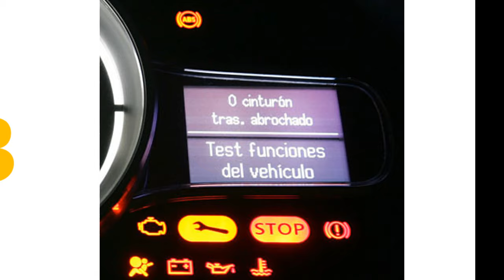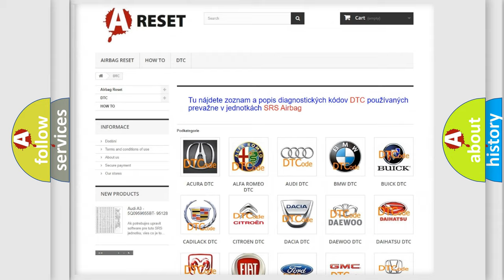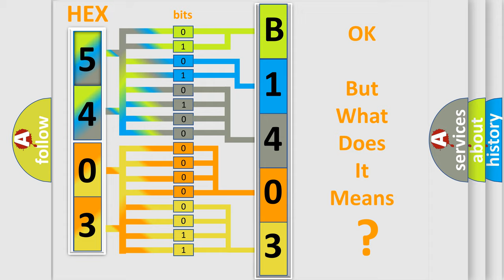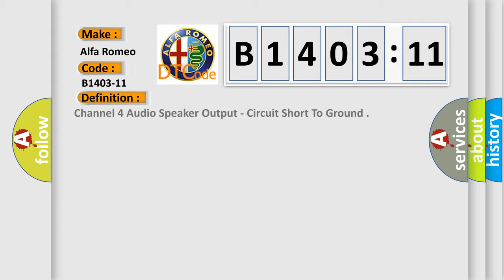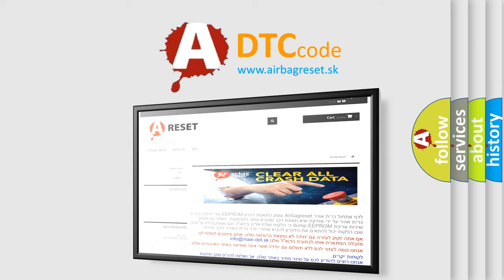DTC Alfa-Romeo B1403-11 Short Explanation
Contents:
0:21 Basic DTC analysis according to OBD2 protocol standard.
1:48 Insight into programming
2:58 A diagnostically understandable description of the Diagnostic Trouble Code
3:05 Basic error definition

Make:
Alfa Romeo
Code:
B1403-11
Definition: